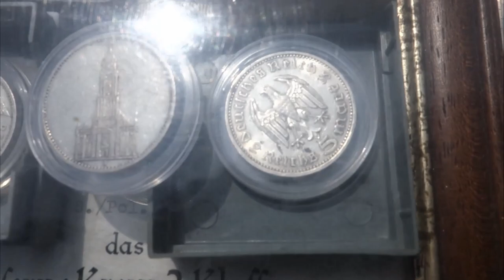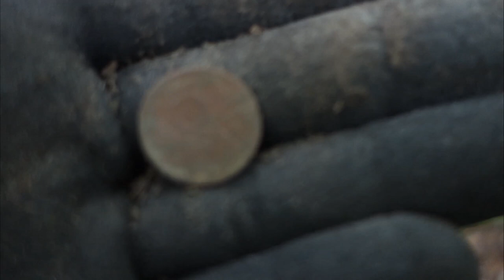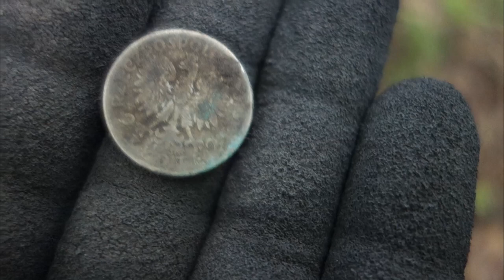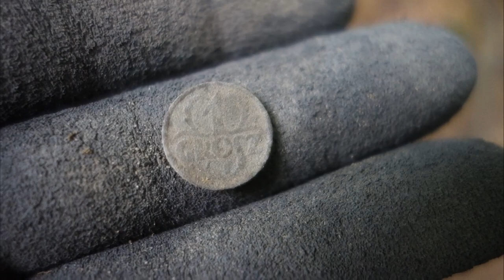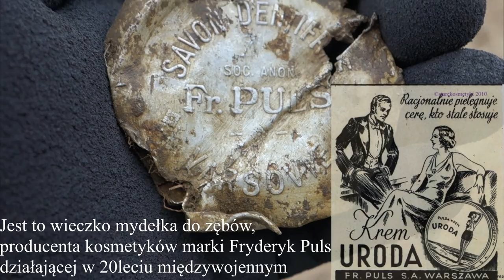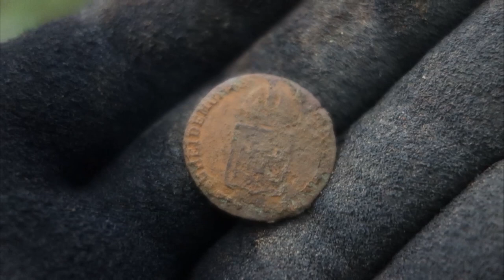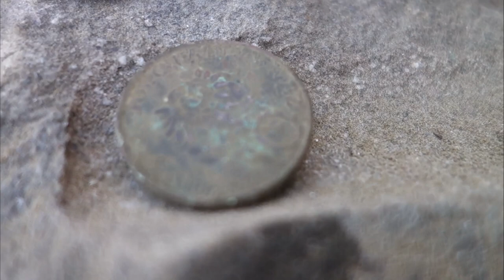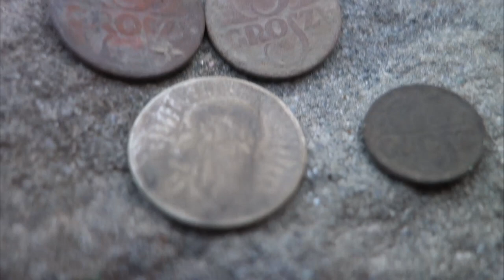Srebro i skarby z korony drzewa | Po godzinach #11